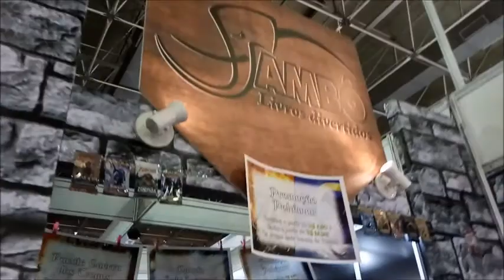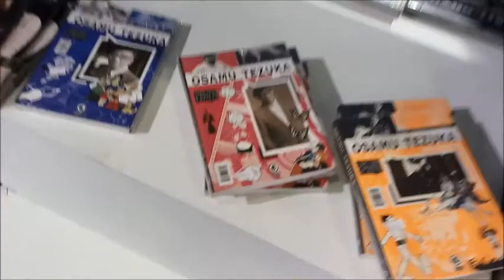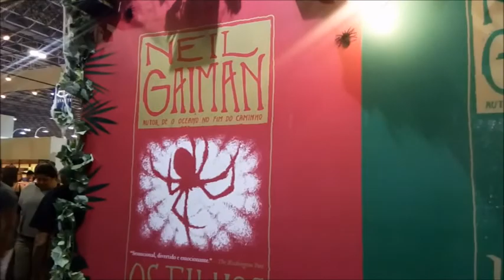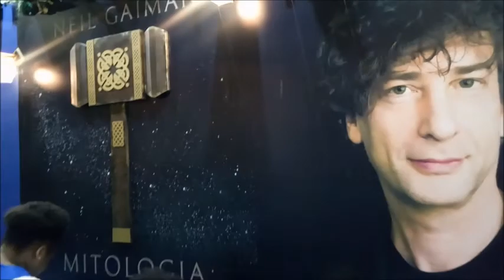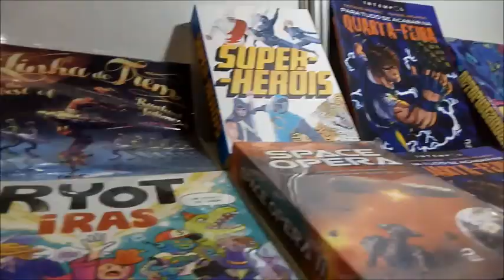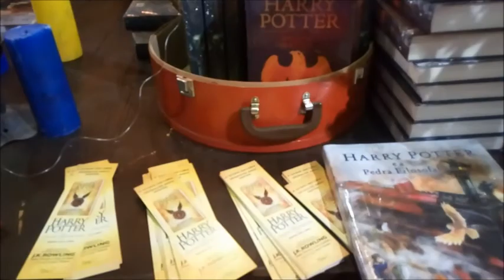Bienal do Livro do RJ 2017 | Top 3 estandes: Editora Draco, Rocco e Americanas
A Bienal do Livro do Rio que ocorreu de 31 de agosto a 10 de setembro. Nós fomos no sábado, dia 9 e vimos que esta edição  trouxe algumas coisas boas e outras nem tanto.

Confiram nosso vídeo aqui no canal e a matéria da Pimenta no site, contando mais prós e contras (na nossa opinião) desta edição de 2017 no
Aproveitem para dizerem o que acharam :) nos comentários do site e aqui do canal

Siga-nos!

Cole na Editora Draco e saiba tudo o que eles tem de incrível para oferecer
Twitter e Instagram: @editoradraco

Hedwig's theme (Harry Potter Theme) - John Williams